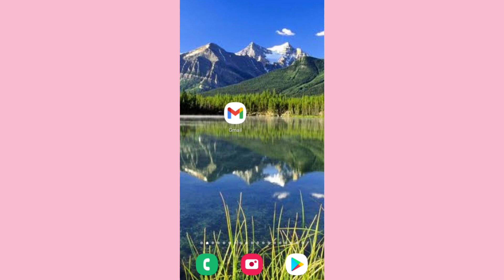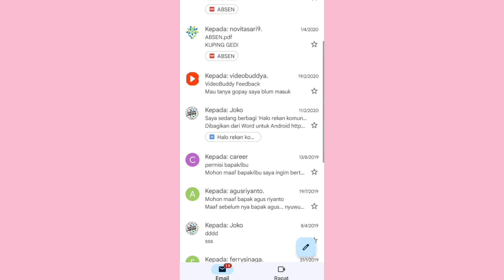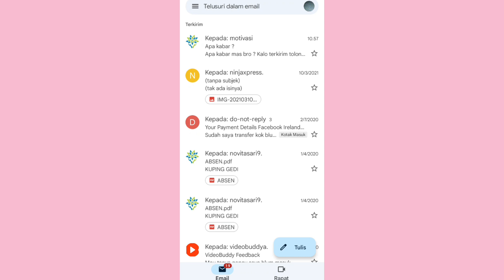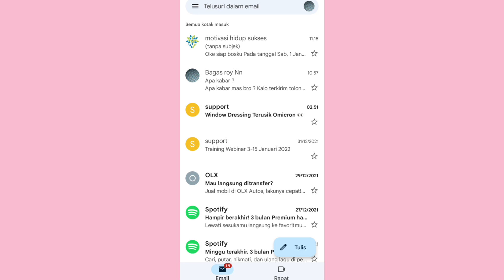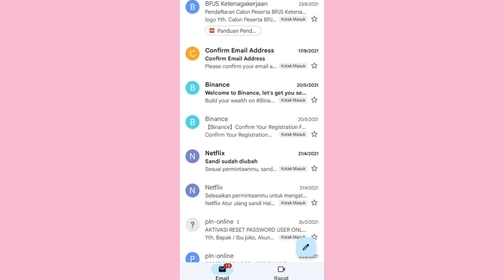cara mengetahui email sudah dibaca atau belum di hp tanpa aplikasi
mengetahui email yang kita kirim itu sudah dibaca apa belum ya pastinya ini menjadi sebuah pertanyaan sahabat bagaimana cara mengetahui bahwa email yang kita kirim itu sudah di baca sama penerima email kali ini saya jelaskan hanya melalui hp sahabat dan tanpa aplikasi kita bisa mengetahui email kita sudah baca apa belum sama orang tersebut